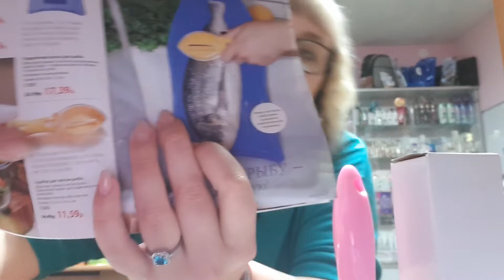Дом-Фаберлик.Новинки:очистка для чеснока, ножи, скребок для чистки рыбы, тендерайзер, ведро.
А у нас опять новинки! Я очень рада, что мои девчонки не боятся, а покупают все новое и спешат попробовать!Встречайте)))